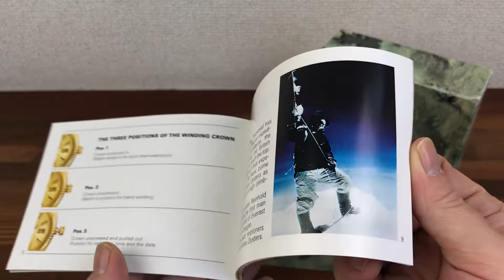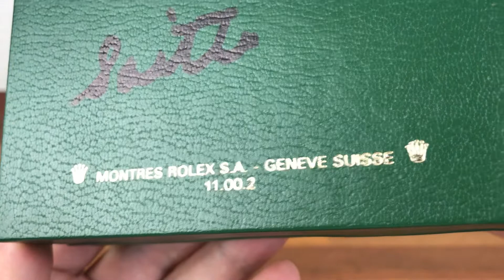Rolex Vintage 1983 Montres S.A. - Geneve Suisse 11.00.2 Watch Box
Rolex Montres S.A. - Geneve Suisse 11.00.2

Your Rolex Oyster Booklet 579.02 Eng - 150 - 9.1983

CONDITION: Used Good Vintage Condition

DESCRIPTION: This item clicks when opened and it has a pen mark on bottom inside box and outside box, theres also few wear on the corners.